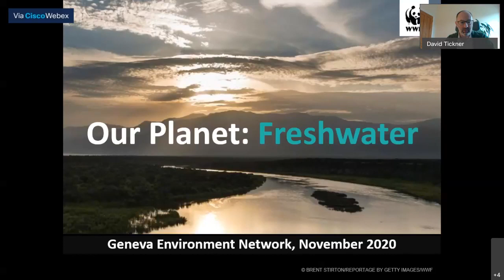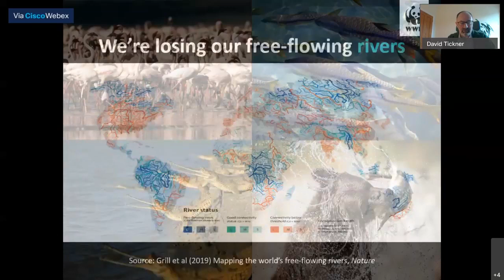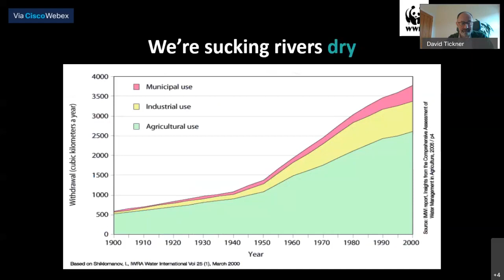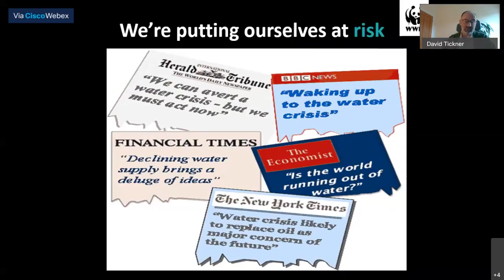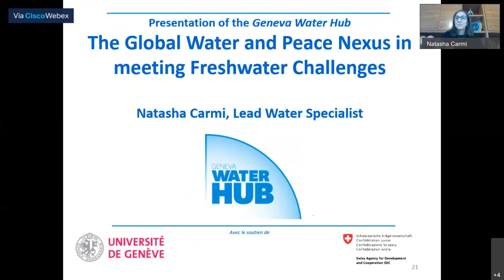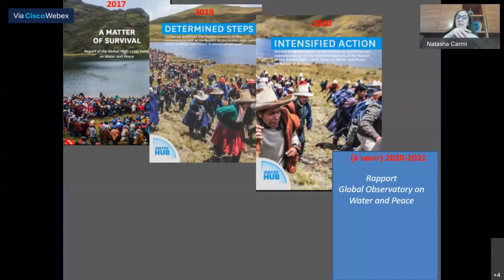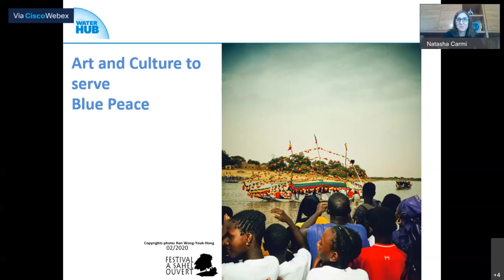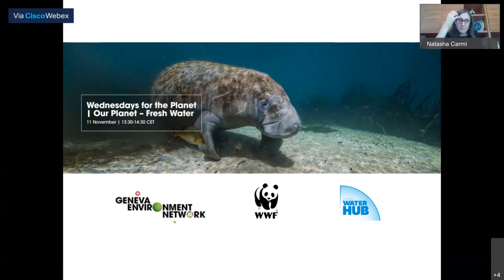Wednesdays for the Planet | Our Planet – Fresh Water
David Tickner, Chief Freshwater Advisor at WWF UK, and Natasha Carmi,
Lead Water Specialist at Geneva Water Hub, share their insights on the episode "Freshwater" of the award-winning docuseries "Our Planet" narrated by Sir David Attenborough.